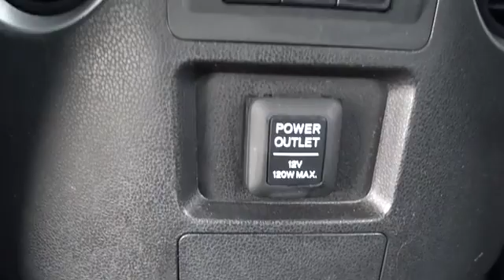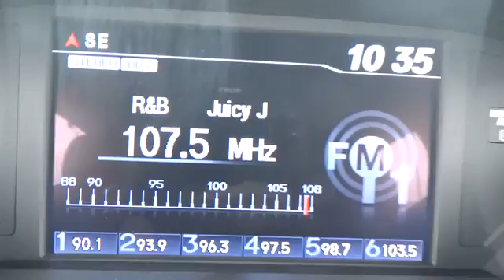2012 Honda Pilot Elmhurst, Oak Park, River Grove, Bellwood, Franklin Park , IL 41197A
2012 Honda Pilot EX-L 4WD - Stock#: 41197A - VIN#: 5FNYF4H5XCB007049